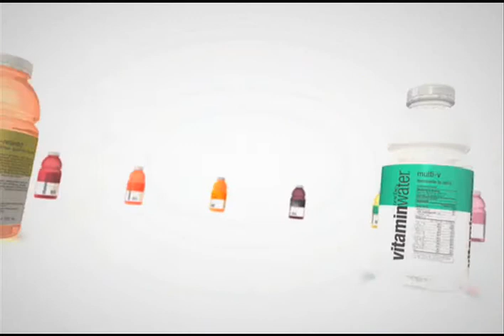Sing with the Wings - Wilkin Ramirez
Wilkin Ramirez swings for the fences and connects in this version of  Secreto's "Yo Voy Pa Lante." vitaminwater presents "Sing with the Wings," an in-game video board feature at Frontier Field in 2012.